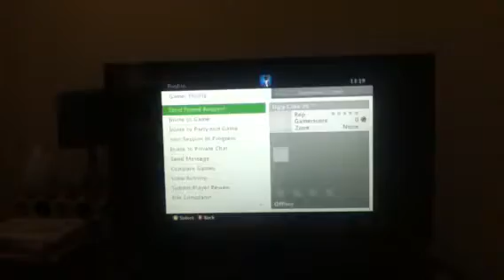opening a supply drop😃😃😃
XBOX LIVE-Tuathla